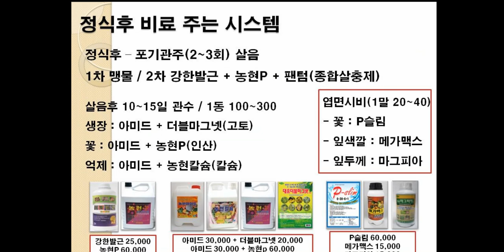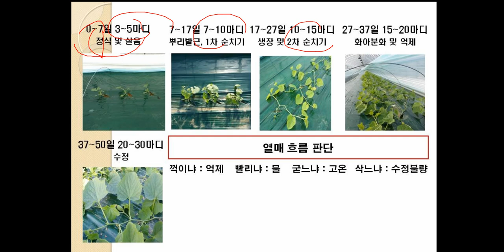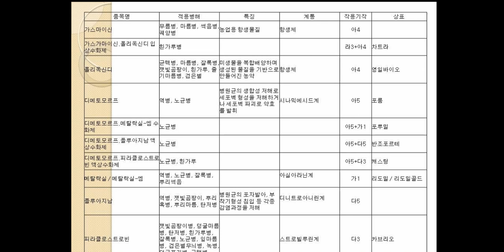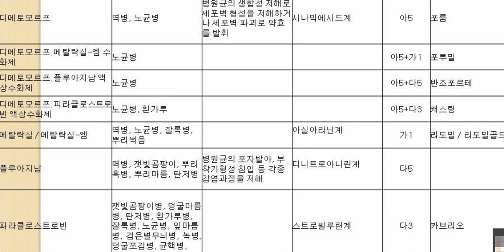20230125 성주참외사진-2